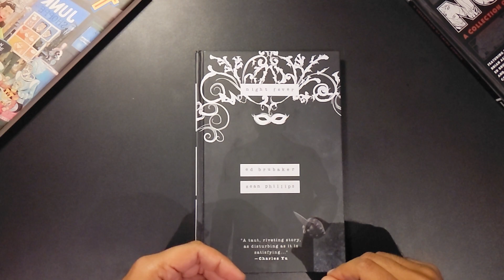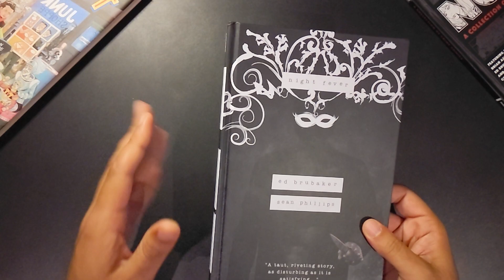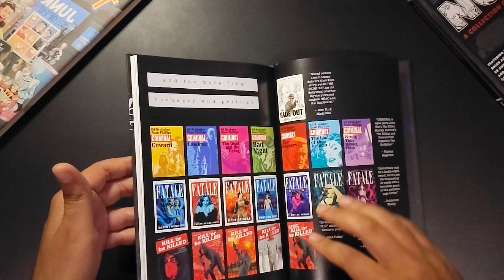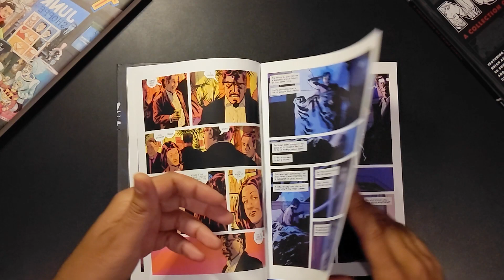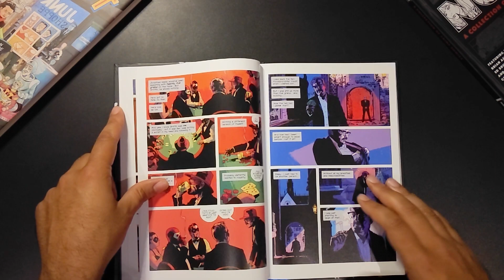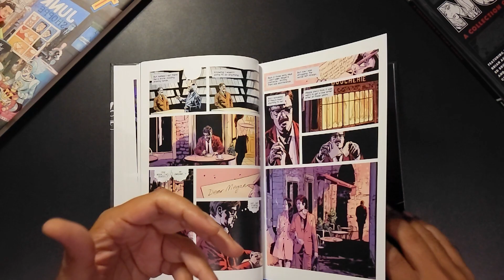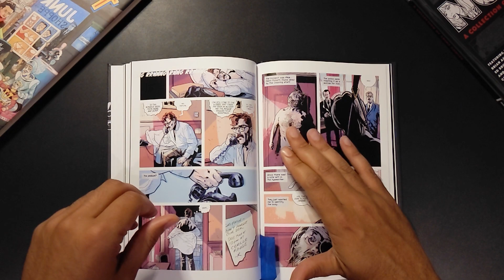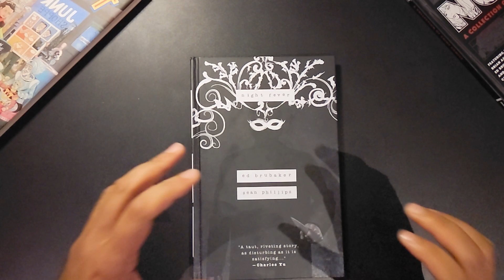Night Fever Hardcover (2023) Image Comics - Brubaker, Phillips - Cridical Comics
Night Fever (2023) Graphic Novel
Written by Ed Brubaker
Art from Sean Phillips
Image Comics